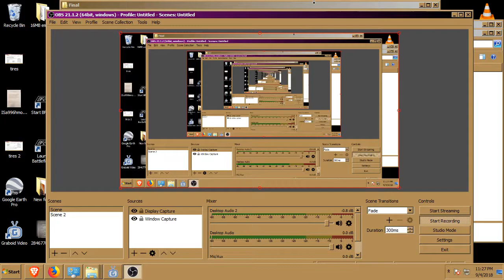Hyper street kart 2018 update fix #3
Still working on Hyper street kart. It is amazing how many things need to be fixed such as this shows a clear shortcut on a level that can not be accomplished.